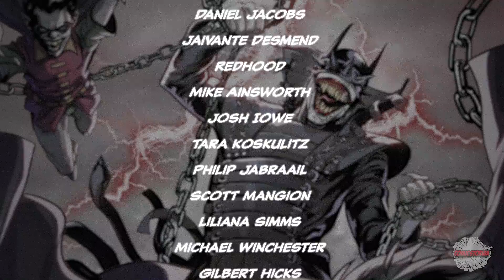Batman/Superman "VS Evil Justice League" #4 - Complete Story | Comicstorian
Loveland 80539